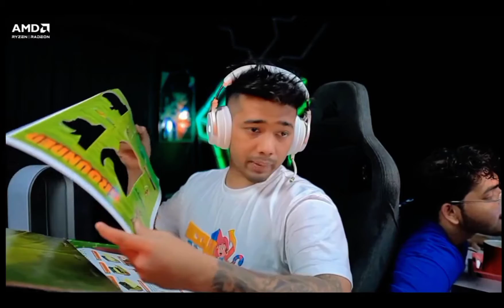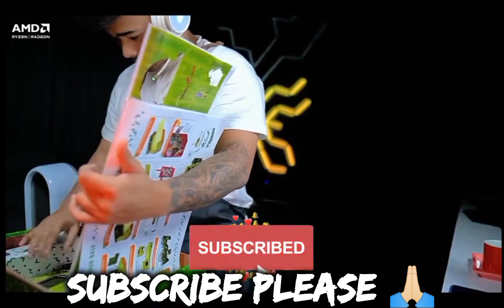scout new mystery box